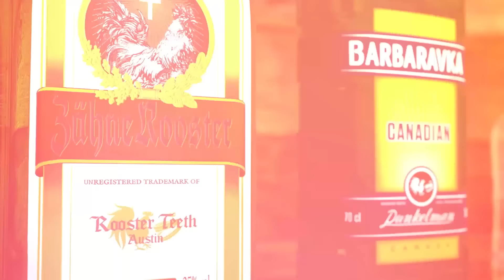RT Podcast: Ep. 498 - Is It A Duck Egg Or A Goat Egg?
Join Gus Sorola, Gavin Free, Barbara Dunkelman, and Burnie Burns as they discuss eating an ostrich egg, Burnie’s new pet, incorrect facts you remember, and more on this week's RT Podcast!